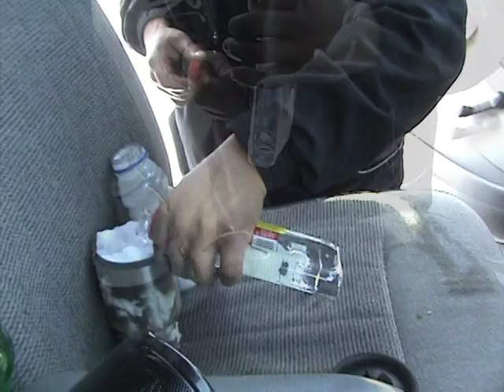Nicky's Muskox Hunt 2 - Colville Lake.mpg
Took 3 seprate trips around the Sahtu, NT, Canada looking for Muskox. This is our second trip. Colville Lake, NT Canada